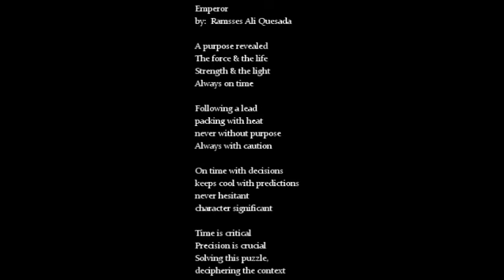"Tropicalia" Music Video by: Sound Dipper